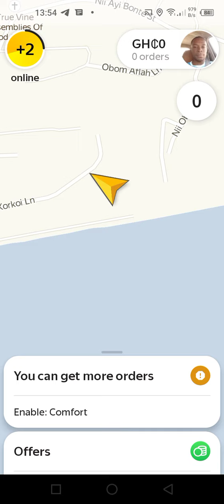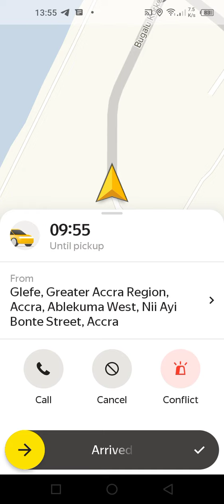How to Accept Trip on yango